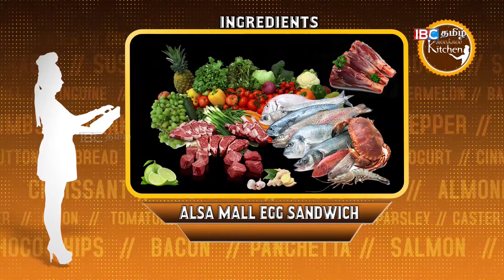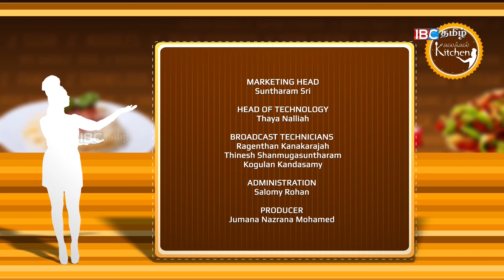How to make Garlic Deep Fried Calamari | Alsa Mall Egg Sandwich | Kalakkal Kitchen 18th August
How to make Garlic Deep Fried Calamari | Alsa Mall Egg Sandwich | Kalakkal Kitchen 18th August | IBC Tamil TV